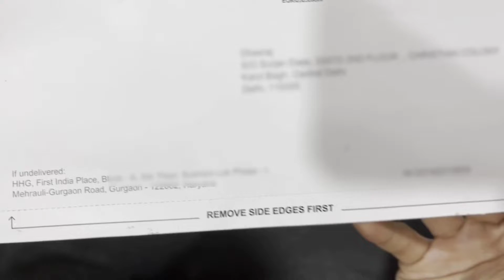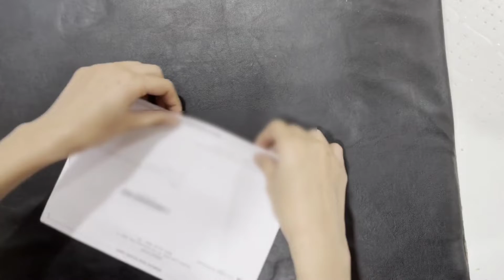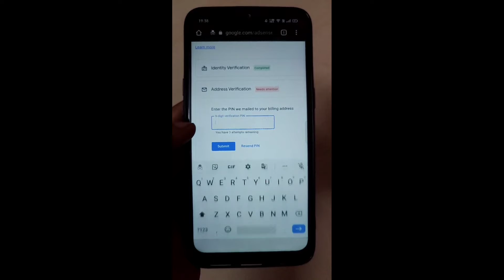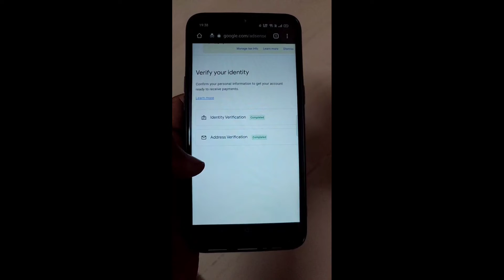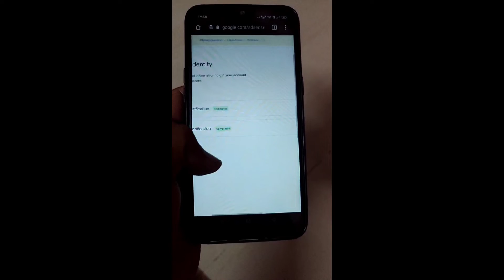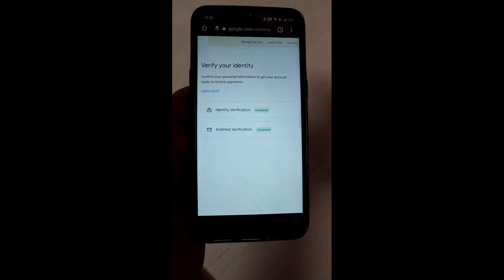How To Verify Pin In Google Adsense 2022 | Google Adsense Pin Verification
Google Adsense
How to Verify Pin In Google Adsense 2022
Pin Verify In Google Adsense 2022
Pin Verification
Adress Verification
Adress Verification Pin
Google Adsense Pin Verify Kase Karte Hai